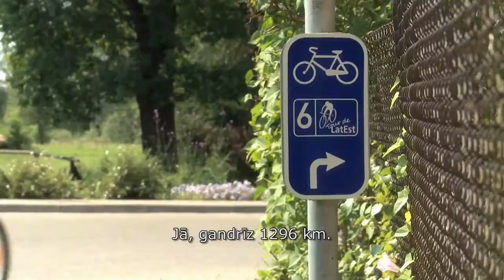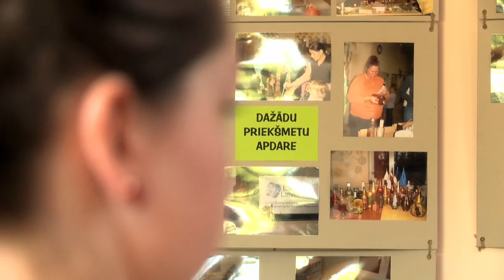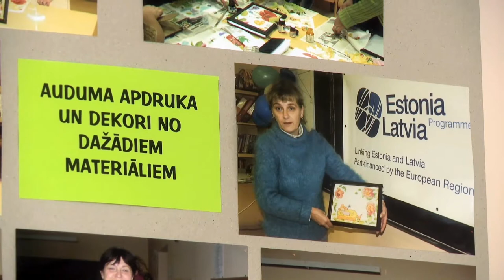Labāki kaimiņi - Tagad sveicinām cits citu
Četri studenti -- divi latvieši un divi igauņi -- ceļo pa Latviju un Igauniju ar mērķi noskaidrot, kur latvieši un igauņi saprotas vislabāk, ko viņi var darīt kopā, ko mācīties un kādus stereotipus vienam par otru pārvarēt. Filmas darbība notiek Latvijas un Igaunijas pierobežā braucot pa ceļu, kas savieno abas valstis un satiekot cilvēkus, kuri mācās labas kaimiņattiecības izmantot savstarpējā izdevīguma veicināšanai. Šajā ceļa filmā viņi sastop igauņu un latviešu zemniekus, kuri mācās viens no otra un ir gatavi audzēt ekoloģisku pārtiku pilsētas restorāniem, mūziķus, kuri spēlē mūziku kopā katrs ar savas tautas tradicionālajiem instrumentiem, bērnus un jauniešus, kurus vieno motosports kā igauņu tā latviešu pusē, kā arī apmeklē pierobežas pilsētas Api, Valku un Valgu, kur dažādas paaudzes veido labas kaimiņattiecības. Filma veidota kā kopprojekts starp Igaunijas filmu studiju Allfilm un Latvijas filmu studiju Mistrus Media. Filmas režisore Linda Olte, scenārijs Guntars Daģis, operators Jurģis Kmins, režisora asistente Daiga Livčāne, producenti Inese Boka-Grūbe un Elīna Ļitvinova.